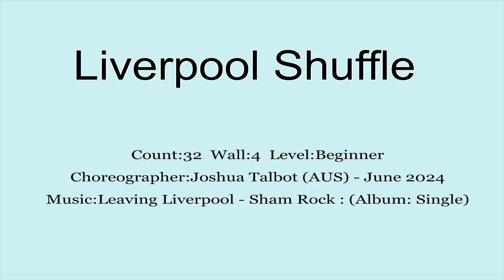Liverpool Shuffle line dance - Beginner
Choreographer:Joshua Talbot (AUS) - June 2024
Music:Leaving Liverpool - Sham Rock : (Album: Single)
💖  강서 홈플러스  💖
 💚초급반 :     화요일 저녁 (19:20~20~20)
                           목요일 저녁 (19:20~20~20)
                           금요일 오전  (11:10~12:00)
 🌷 초,중급반 : 월요반   오전 (10:10~11:00)
                           금요반 오전 (10:10~11:00)
 🌼 중,고급반:  화요일 저녁 (20:30~21~30)

🍀 영등포 홈플러스  🍀
 🌷  초급반 :  화요일  오후 (14:40~15:40)
                         목요반 오후  (14:40~15:40)
 🌼 초 중급반 :화요일  오후 (13:30~14:30)
                          목요반 오후  (13:30~14:30)

💖  합정점 홈플러스💖
🍀 초,중급 A반 :  월요일 오후 (13:30~14:30)
🌼 초급 B반 : 월요일 오후 (14:40~15:40)

🌷 가양1동 주민자치센터 :
💖종합반 : 수,금 오후 (16:00~17:00)

🌼가양 2동 주민자치센터 :
🍀 초 .중급반 :  화.목 오전 (10:00~11:00)
💖 초급반 :       화,목 오전 (11:10~12:10)
                            월,수 저녁 (19:30~20:30)